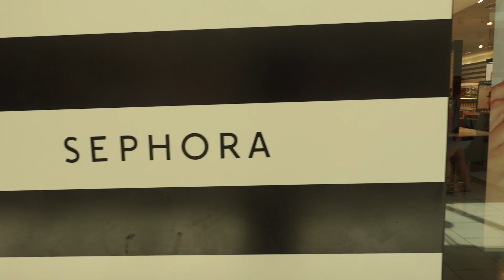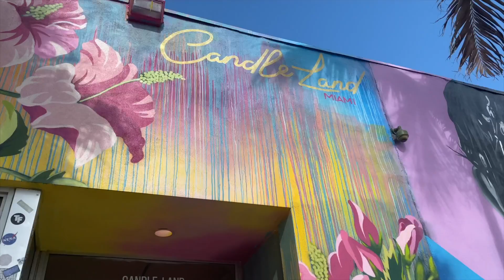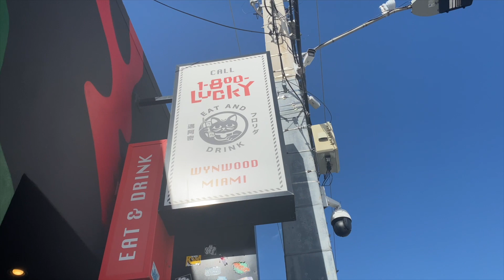Ep 41 CandleLand Miami - Miami Vlogs 2022 - Drxma Queenz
We made candles at CandleLand Miami! This was such a fun experience and we couldn't recommend it enough.

If this video just simply wasn't enough, then make sure to turn on our notifications so you don't miss a video.

❤ You can also follow us below ✨

📺 Missed a few videos? Don't worry we got you, you can check out our most recent videos below:

❤ Camera Microphone - Rode VideoMic Go
❤ Podcast Microphone - Rode Podcaster

Lots of love.. Drxma Queenz x